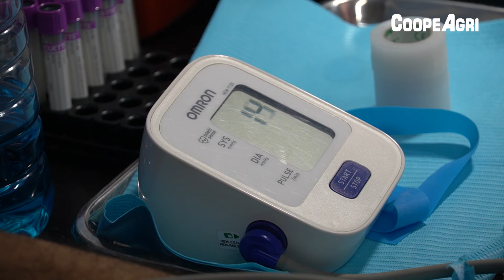Semana de Cooperativismo de CoopeAgri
🤝Disfruta de las actividades de la Semana de Cooperativismo de CoopeAgri:
- Miércoles 26, Acto cultural, en parqueo de CoopeAgri Supermercados🎉
 - Jueves 27 y 28, Campaña Merecedores de Amor💓 en CoopeAgri Supermercados
 - Jueves 27 y 28, Feria de la Salud en CoopeAgri Clínica Médica✅